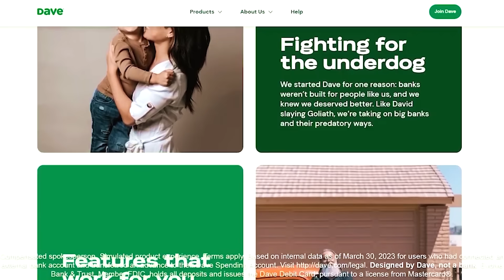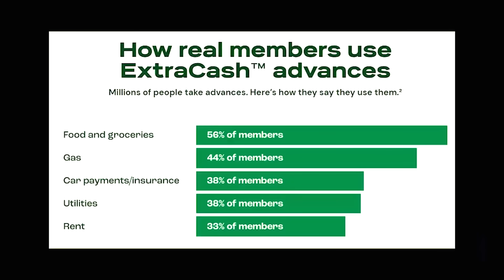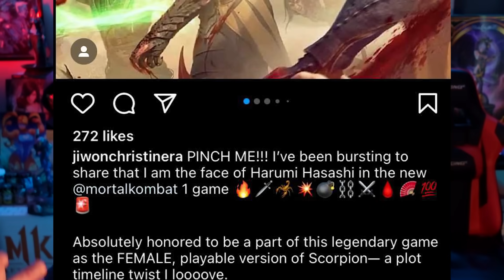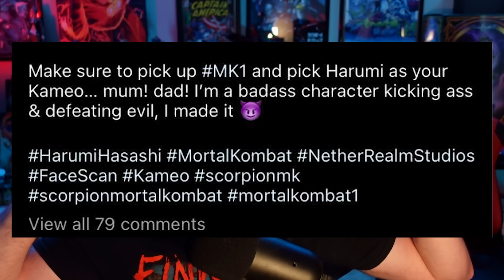Mortal Kombat 1 - New Character Revealed!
and you could get up to $500 in 5 minutes or less when you download Dave.
Brand New Character Revealed for Mortal Kombat 1 Playable for the Frist Time in the Series!